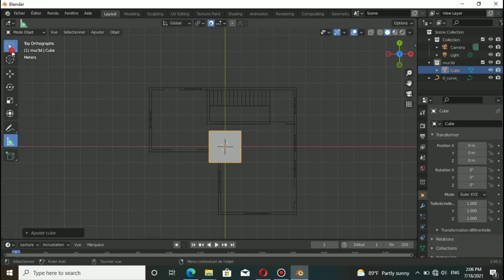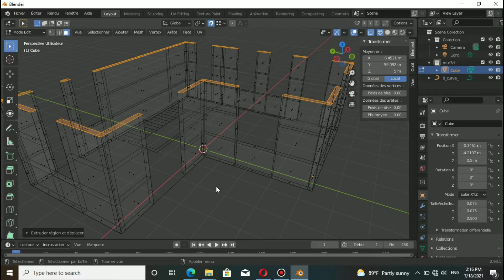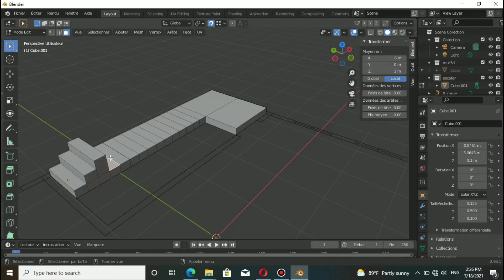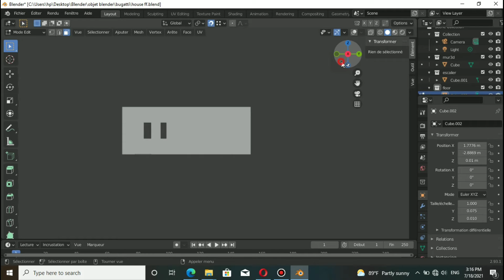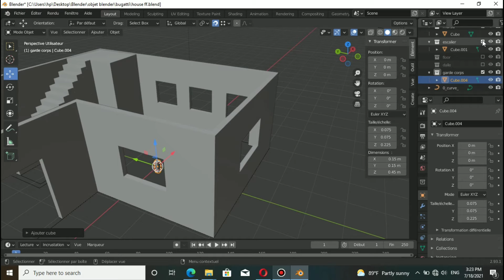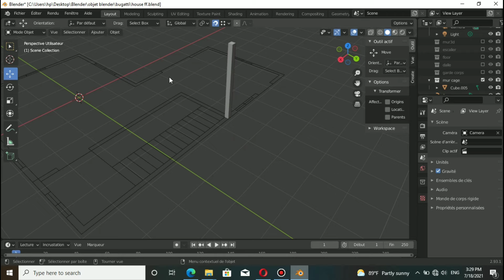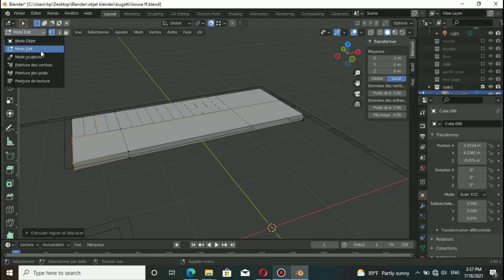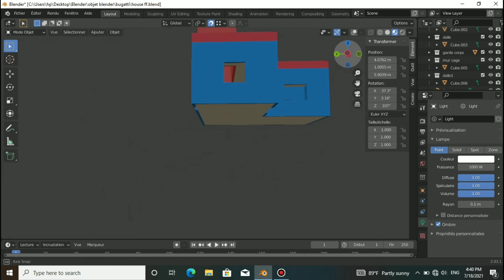How to Make Free Fire House in Blender 2021 | Create House Free Fire | Make House in Blender 2.93